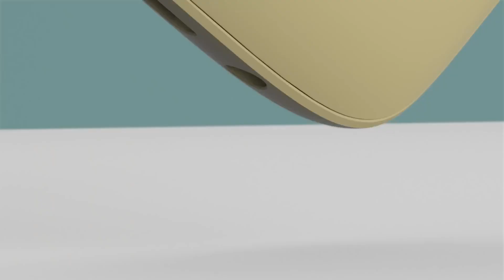Nokia 6310 (2021) | Classic Feature Phone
Nokia 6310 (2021) | Classic Feature Phone Nokia 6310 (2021) phone. Announced Jul 2021. Features 2.8″ display, Unisoc 6531F chipset, 1150 mAh battery, 16 MB storage, 8 MB RAM.

Clips used: Nokia Mobile